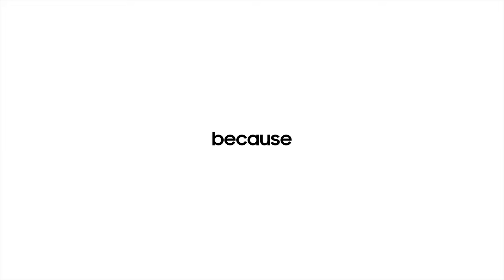Samsung Crystal UHD Digital Film (2020)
The other dimension UHD TV,
Global advertising production Crystal Samsung UHD TV